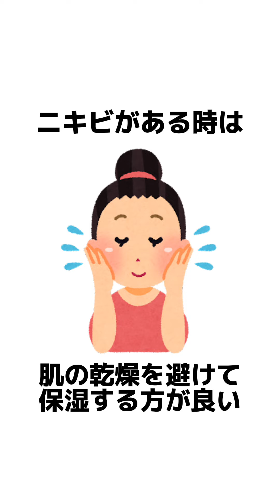【雑学】ニキビに関する雑学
今回は、おすすめの雑学をご紹介します！

色々な雑学を知ってみんなも雑学王になろう！

頭を回転さすことで、「空間認識」や「集中力」、日々歳とともに散漫になりがちな「注意力」を鍛えることができます。

気になる雑学などあればコメント欄まで！

☆雑学に関して何か誤りがありましたら、コメント欄からご指摘いただけると幸いです